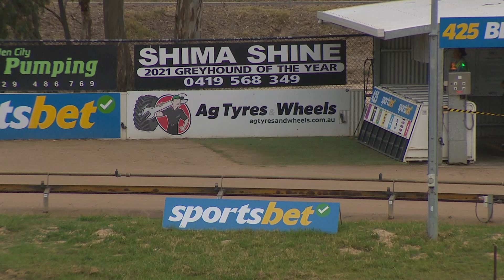BEN WED 13 MAR 24 R2